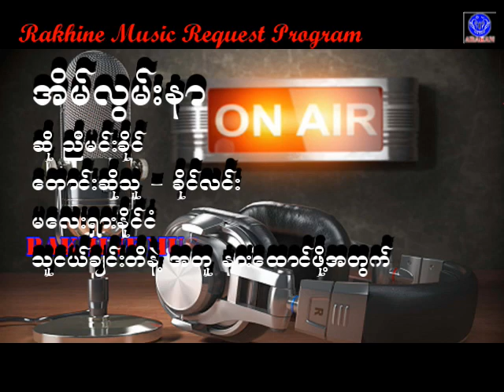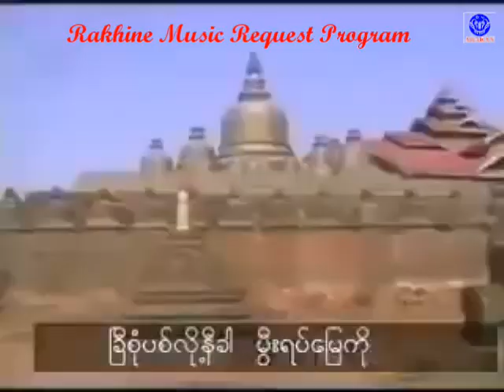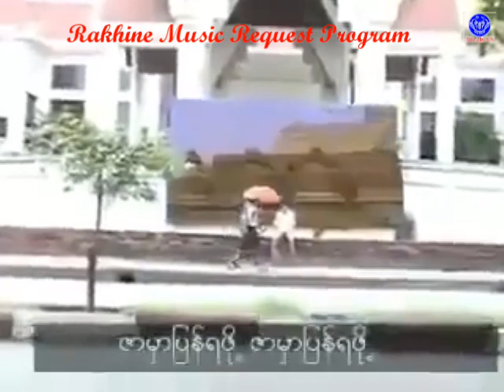အိမ္လြမ္းနာ ညီမင္းခိုင္ ေတာင္းဆိုသူ ခိုင္လင္း သူငယ္ခ်င္းတိဲ႔ အတူနားေထာင္ဖို႔အတြက္